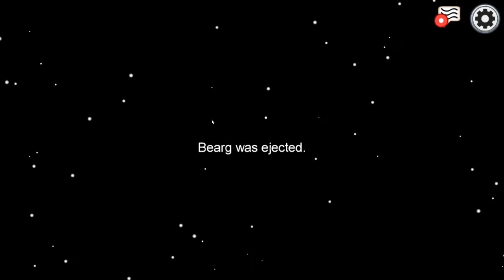AMONG US..BEARG L'INDIFENDIBILE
Mi racomando ragazzi massimo supporto come avete fatto sotto l'ultimo video di among us !